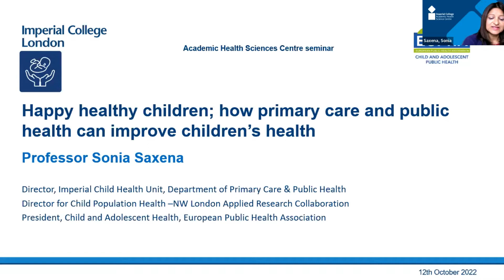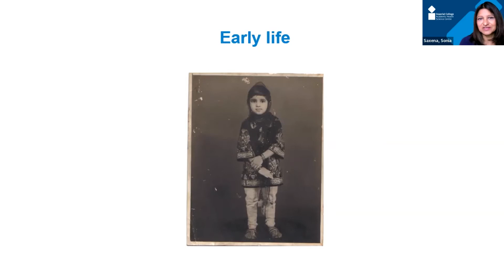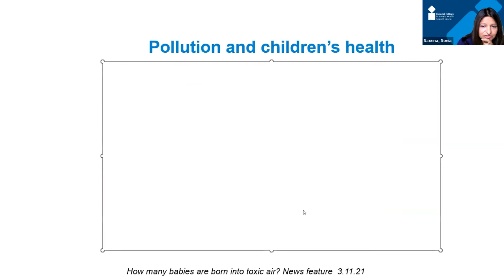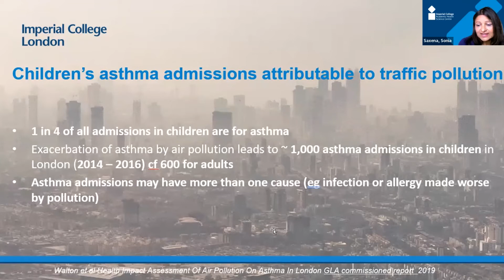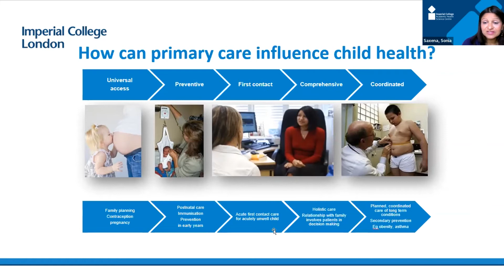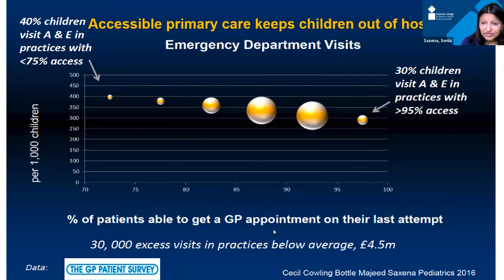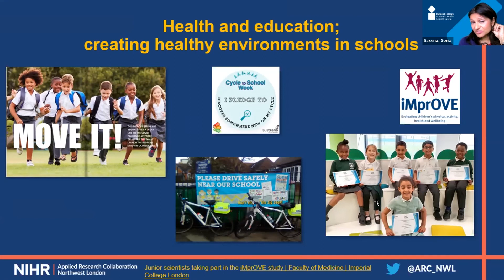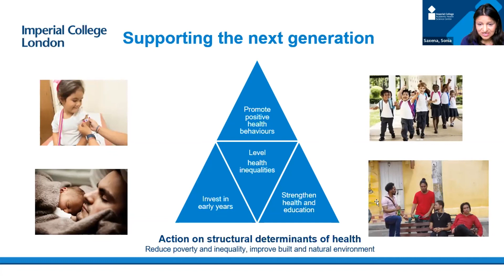Happy healthy children: implementing what we know (Part 2/2) - Professor Sonia Saxena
Professor Sonia Saxena, Professor of Primary Care, Director of the Imperial Child Health Unit at the School of Public Health and Child Population Health Lead for the NIHR Northwest London ARC, will discuss her work on how primary care can improve health across childhood.